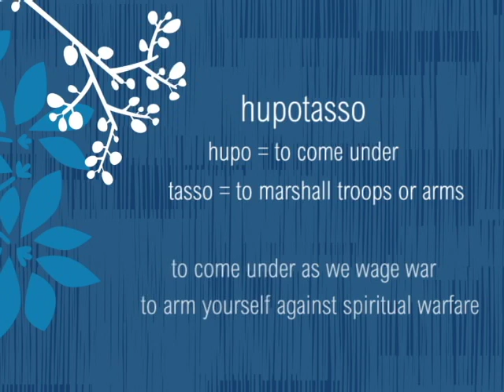1 Peter Lesson 4: Submission (The Discover Together Bible Study Series, by Sue Edwards)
What's the purpose of submission, and what effect can it have on those to whom you willingly submit? Sue Edwards digs into Lesson 4 of her study on 1 Peter: Discovering Encouragement in Troubling Times.